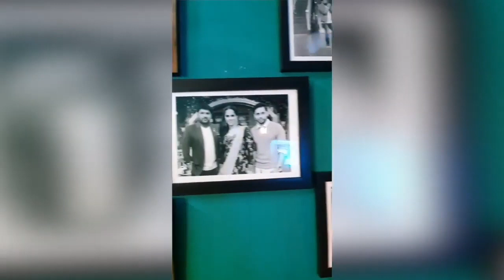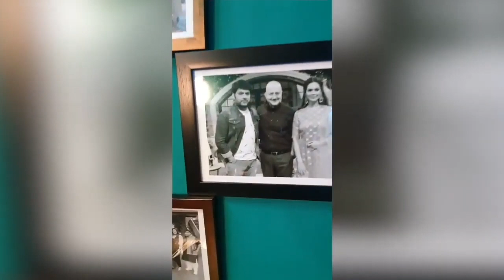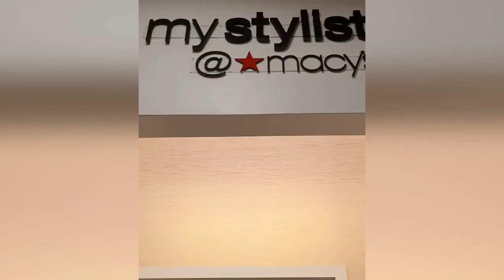The Kapil Sharma Show Holi MASTI || Krushna Abhishek, Archana Puran Singh